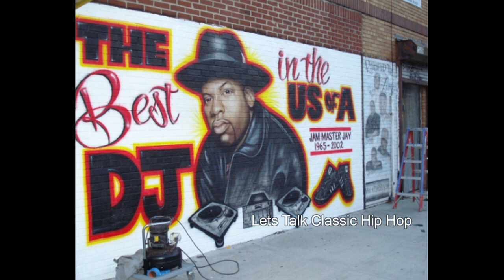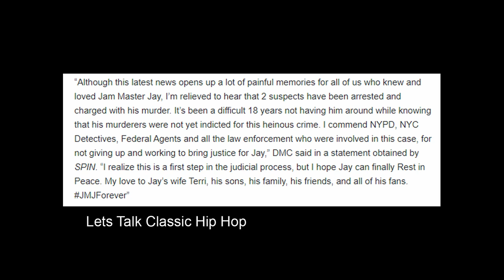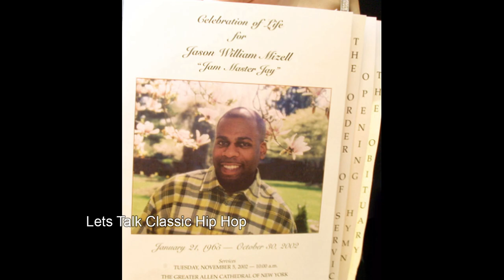Break in Jam Master Jay of Run DMC Cold Case. Arrests Made. His Mom was right. (2020)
After nearly 18 years, the U.S. Attorney for the Eastern District of New York, Seth D. DuCharme, unsealed a criminal indictment alleging that two suspects conspired to kill RUN-DMC's Jam Master Jay.

Discussions on Classic Hip Hop and R&B Artists, News, and Events for the young and young at heart.